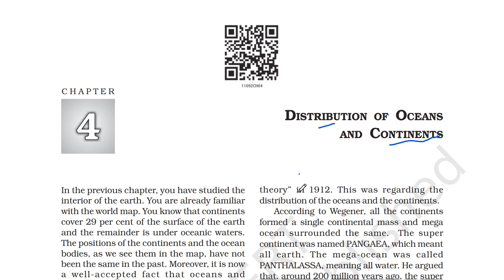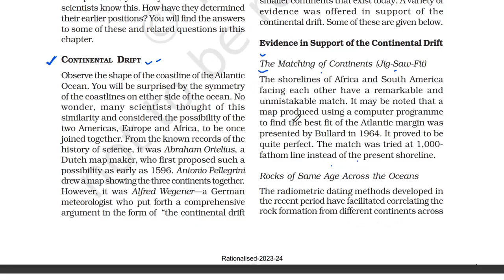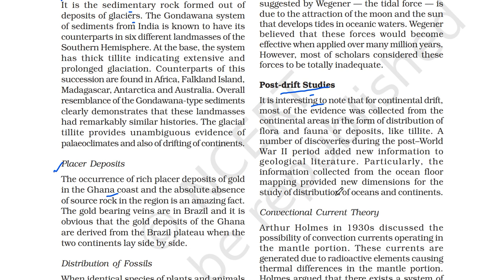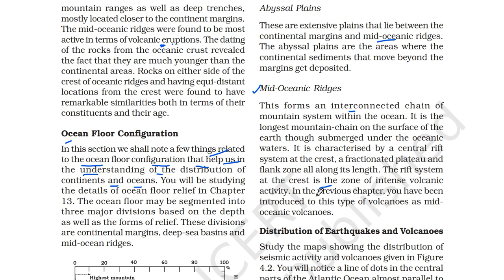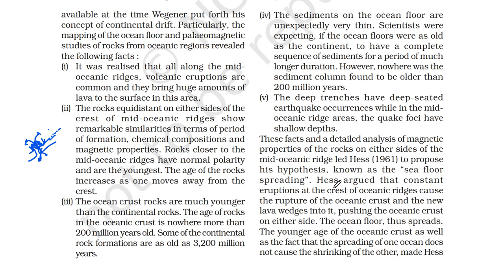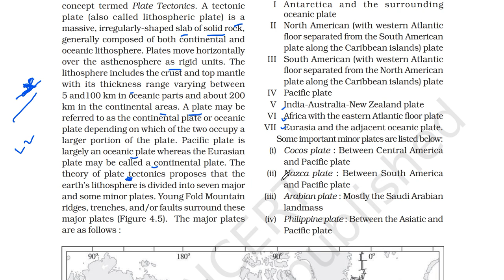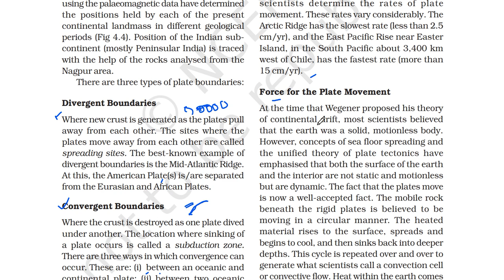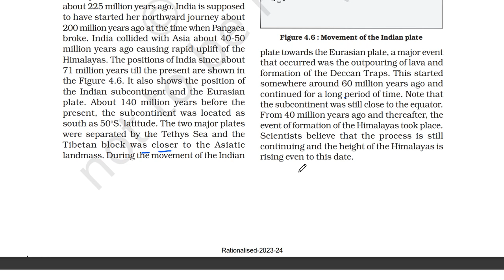Distribution of the Ocean & Continents Chapter 4 | Fundamentals of Physical Geography Class 11 NCERT